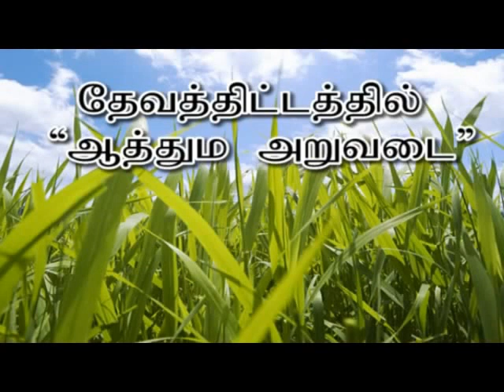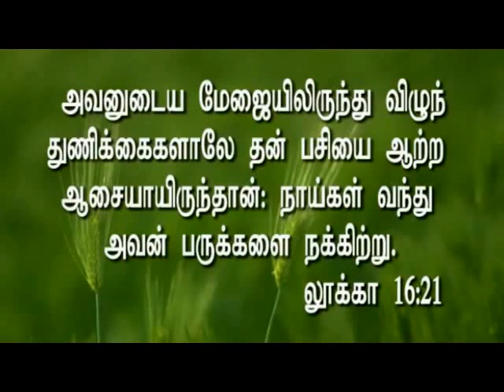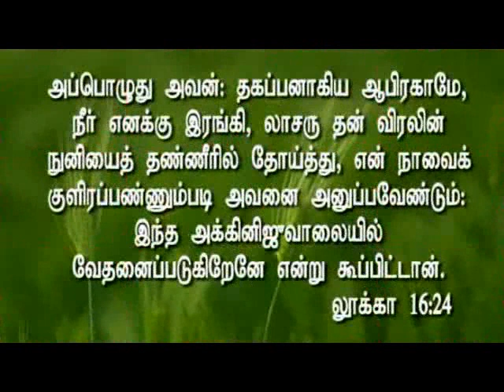Harvest is Plenty-அறுவடைமிகுதி ஆட்களோ கொஞ்சம்..தேவனுக்காய் உழைக்க நீ ஆயத்தமா ? G. James Edward Annan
அறுவடைமிகுதி ஆட்களோ கொஞ்சம்...தேவனுக்காய் உழைக்க நீ ஆயத்தமா ? Harvest is Plenty – Come, Let us work for the LORD of Heaven’s Armies – Message by Bro. G. James Edward Annan. LORD Jesus, give us the vision to see the world like you and fill our hearts with compassion for dying souls! Wake up my dear Google Generation!
If the lamp of my life has been burned out for Thee.”
C.T Studd
கண்களைத் திறவுங்கள், மக்களைப் பாருங்கள்:
Adapted from
Bro. G. James Edward Annan’s YouTube Channel
Deep in every heart you will find it: A longing for meaning, A quest for purpose – Max Lucado
What is impossible with man is possible with God – Matthew 19: 26
Proclaiming Jesus wherever He leads us... Amen!
Let the journey begin! A Fresh Start and New Beginning In Christ Jesus!